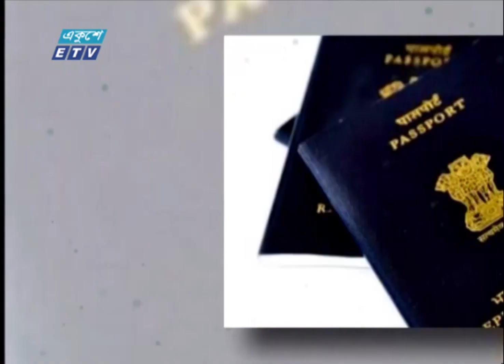বাংলাদেশে তালেবানী রাষ্ট্র প্রতিষ্ঠা করতে চেয়েছিলেন...! || ETV News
বাংলাদেশে তালেবানী রাষ্ট্র প্রতিষ্ঠা করতে চেয়েছিলেন...!